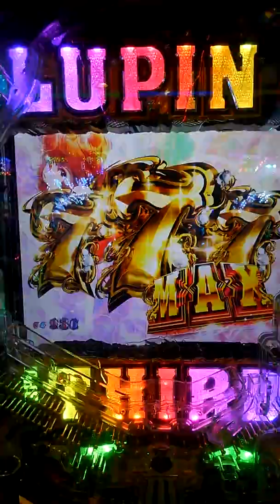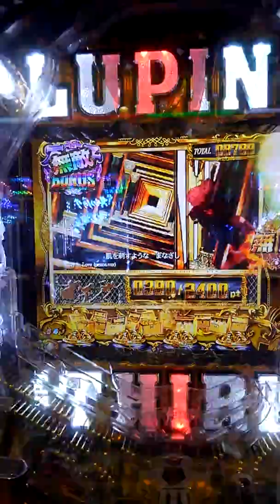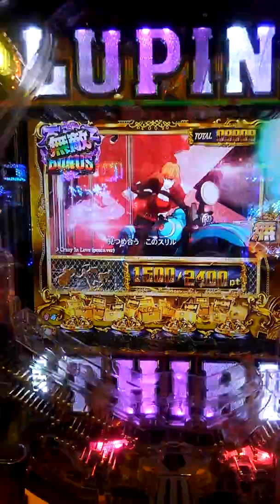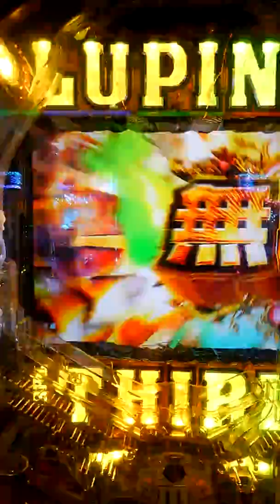みなさん、超びっくりです。パチンコルパン三世ラストゴールド、ST中の突然のタイプライター発生でMAX の大当たり。